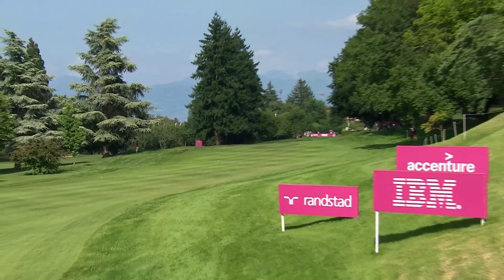Emily Pedersen Round 1 Highlights | The Amundi Evian Championship